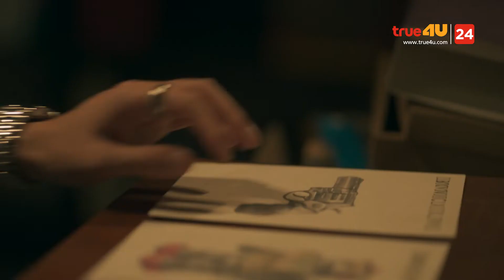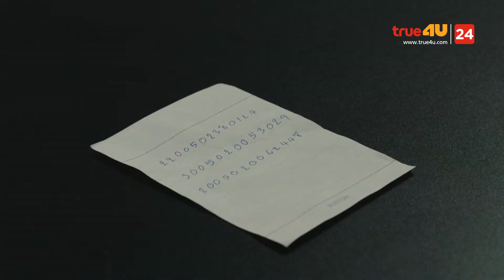เลขชุดพวกนี้คืออะไรกันแน่! Remember You คือเธอ EP.11 [6/7]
ใครคือฆาตกร..มารอลุ้นไปพร้อมกัน 5 ตุลาคมนี้ !!

Remember You คือเธอ นำแสดงโดย เพชร เผ่าเพชร เจริญสุข, เต ตะวัน วิหครัตน์ และ เบลล์ เขมิศรา พลเดช เตรียมพบกับโศกนาฏกรรมของความ ปรารถนาดี ในซีรีส์สืบสวนสอบสวน ที่หลายคนรอคอย “Remember You คือเธอ”

เรื่องราวของนายธันวา ศาสตราจารย์ด้านอาชญวิทยา ในอเมริกา และเขียนหนังสือเรื่องสมองของอาชญากรที่ขายดีมากในอเมริกา เรื่องราวมันเริ่มขึ้นหลังจากที่เขาเดินทางกลับมาที่ประเทศไทย มีอีเมลฉบับหนึ่งส่งมาถึงเขาจาก รองผู้บังคับการตำรวจ วิลาวัลย์ หรือแม่เลี้ยงของธันวาที่ต้องการให้ธันวามาช่วยคลี่คลายคดีที่คาดว่าน่าจะเป็นฝีมือของฆาตกรต่อเนื่อง ในอีเมลนั้นมีรูปที่เกิดเหตุ ซึ่งในที่เกิดเหตุนั้นมีภาพๆหนึ่งที่แขวนอยู่ตรงผนัง. ซึ่งเป็นภาพเดียวที่มันดึงดูดให้ธันวาตอบรับในการที่จะกลับมาคลี่คลายคดีนี้. เพราะมันเป็นภาพที่เหมือนกับภาพที่เขาเขียนกับมีนาน้องชายคนเดียวของเขาเอง ซึ่งไม่มีใครพบมีนาอีกเลยนับจากวันที่พ่อของธันวาตาย ภาพนี้ทำให้เขามีความหวังว่าอาจจะได้เจอมีนาอีกครั้งก็ได้  ธันวาตอบรับวิลาวัลย์ที่จะมาคลี่คลายคดีนี้

แต่ถ้าทั้งหมดนี้เป็นกลลวงของฆาตกรไร้ศพอย่างนายปฐมกาลล่ะ ฆาตกรที่ไม่มีใครจับมาลงโทษได้ มีเพียงคนเดียวที่เคยจับปฐมกาลมานั่งสอบสวนได้ก็คือ พันตำรวจตรี สุวัฒน์. หรือพ่อของธันวานั่นเอง แต่หลังจากนั้นไม่นาน นายปฐมกาลก็หนีหลุดไปจากคุกได้ และพ่อธันวาก็โดนฆาตกรรม. และวันนั้นเองที่ความทรงจำของธันวาได้หายไป ซึ่งตอนนั้นธันวามีอายุเพียงแค่ 8 ขวบเท่านั้นเอง  หรือทั้งหมดนี้เป็นความต้องการของปฐมกาลที่ต้องการฟื้นความทรงจำวัยเด็กที่หายไปของธันวาให้กลับมา เพื่อจุดประสงค์บางอย่าง.

ในบ้านเก่าของธันวา สมุดที่พ่อธันวาเคยเขียนไว้ในหัวเรื่องที่ว่า “ลูกผมเป็นปีศาจ” นั้นหายไป. แต่จู่ๆดันมีเทปสัมภาษณ์ปฐมกาลที่พ่อธันวาเคยสัมภาษณ์ไว้มาแทน.  เสียงการสัมภาษณ์ปฐมกาลค่อยๆรื้อฟื้นอดีตของธันวาให้กลับมา. ว่าธันวาเองก็อาจมีส่วนในการทำให้พ่อตนเองต้องตาย หรือมันจะจริงอย่างที่พ่อเขาเขียนไว้ “ลูกผมเป็นปีศาจ”

แต่คดีนี้ถูกดูแลโดยทีมสืบสวนพิเศษ ที่มีอัยญาดาเป็นหนึ่งในทีมสืบสวนนี้. อัยญ์เลือกจะมาเป็นตำรวจสืบสวนเพราะการตายพ่อของเธอก็เป็นปริศนา และถูกกล่าวหาว่าร่วมมือกับฆาตกรปฐมกาล. ซึ่งเธอไม่เคยเชื่ออย่างนั้น เธอเองจึงเลือกเดินเส้นทางชีวิตในการเป็นตำรวจเพราะต้องการสืบเรื่องพ่อของเธอและจับนายปฐมกาลให้ได้.

คดีการตายของหญิงสาวทั้งสองรายทั้งที่สุขุมวิท และสาทรที่มีจุดเชื่อมโยงกัน จนคล้ายกับว่าจะเป็นฝีมือของฆาตกรต่อเนื่อง อัยญ์และทีมเข้ามารับผิดชอบในคดีนี้  โดยที่ธันวาเข้ามาเป็นที่ปรึกษา. แต่อัยญ์กลับไม่ไว้ใจธันวาเลยเพราะพฤติกรรมของธันวาที่น่าสงสัย. และอดีตที่ดำมืดของเขา แถมธันวายังเคยเจอกับปฐมกาลเสียอีก. ความฉลาดของธันวากลับกลายเป็นความน่ากลัวราวกับว่าธันวาเองที่คุมเกมส์และสร้างเรื่องทั้งหมด. เพราะอัยญ์จับได้ว่าธันวาอยู่ในเหตุการณ์ที่เหยื่อรายล่าสุดกำลังจะถูกฆาตกรรม

แต่สุดท้ายกลับกลายเป็นธันวาที่คลี่คลายคดีฆาตกรต่อเนื่องออกมาได้. เเม้จะไม่ได้ตัวคนที่บงการอยู่เบื้องหลังแต่ก็จับฆาตกรที่สร้างเรื่องได้แทบทุกราย. และนั่นก็เปลี่ยนใจที่อัยญ์เคยมองธันวาในด้านลบ. กลับเป็นด้านที่บวกขึ้น. และนานวันเธอกลับไม่รู้ใจตัวเองที่เธอก็กำลังหลงรักนายธันวาเข้าให้. ในขณะที่ธันวาเองที่ดูจะรำคาญพฤติกรรมตามตื้อของอัยญ์ แต่ยิ่งนานวันที่ร่วมงานกันมันกลับกลายเป็นความรักที่ตกหล่นในใจธันวาเช่นกัน. และทั้งสองคนต่างก็มีจุดร่วมเดียวกันในการตามหาปฐมกาล

การสืบหาคนร้ายที่บงการอยู่เบื้องหลังก็ดำเนินไป ผ่านคดีแล้วคดีเล่า ก็ยิ่งค้นยิ่งพบว่าคนร้ายอาจเป็นคนใกล้ตัวที่รู้ความเคลื่อนไหวของอัยญ์และธันวา. ซึ่งมีหนึ่งคนที่น่าสงสัยก็คือ ทนายเพทาย.   เขาเป็นทนายที่ว่าความให้กับคดีดังๆ และคดีของคนร่ำรวย และมันบังเอิญที่เขามาว่าความให้ฆาตกรด้วย. ซึ่งทำให้ธันวาเกิดความสงสัยว่าถ้าจะมีใครที่จะปกปิดการฆาตกรรมที่ผ่านมาได้อย่างไร้ร่องรอย ก็ต้องเป็นคนที่รู้ช่องว่างของกฏหมายดีพอ. และคนนั้นก็คือทนายเพทาย. และเขาพยายามเล่นเกมส์กับธันวา. ซึ่งไม่ต่างกับการเล่นเกมส์ของมีนาที่เล่นกับธันวาในตอนเด็กๆ.  ในที่สุดความจริงก็เปิดเผยออกมาว่า ทนายเพทายก็คือมีนาน้องชายของธันวาที่หายไปนั่นเอง แต่เขาไม่ได้เป็นน้องชายที่น่ารักในแบบที่ธันวาเคยรู้จักซะแล้ว.

ตอนนี้มีนาเปลี่ยนความคิดในการเป็นฆาตกร ต้องการล้างผิดให้ตัวเองโดยการจัดการกับปฐมกาล. แต่สุดท้ายก็ไม่สำเร็จ  กลับเป็นมีนาเองที่โดนปฐมกาลจัดการ  เมื่อปฐมกาลถูกเผยตัว อัยญ์ ทีมสืบสวนพิเศษ และธันวา ก็ร่วมมือกันหาทางจับปฐมกาล. แต่สุดท้ายปฐมกาลก็หนีรอดไปได้อย่างไร้ร่องรอย  พร้อมทั้งทิ้งคำเย้ยหยันไว้ให้ธันวาว่า “ถ้าแน่จริงนายก็จับฉันให้ได้สิ…..ธันวา”  มีนาฟื้นจากอาการบาดเจ็บจากการทำร้ายของปฐมกาล  และมีตัวตนใหม่ในชื่ออื่น เขากลับตัวเป็นคนดี. ส่วนธันวาเองที่ต้องผ่านความเหนื่อยยากในการสืบคดีมากับอัยญ์. ก็มีความผูกพันกันมากขึ้นเรื่อยๆจนพัฒนากลายเป็นความรักต่อกัน จนในที่สุดธันวาก็อยากให้อัยญ์มาร่วมใช้ชีวิตกับเขา สุดท้ายใครกันแน่...คือฆาตกรที่ทุกคนตามหา..?

📅 เริ่ม 5 ตุลาคมนี้